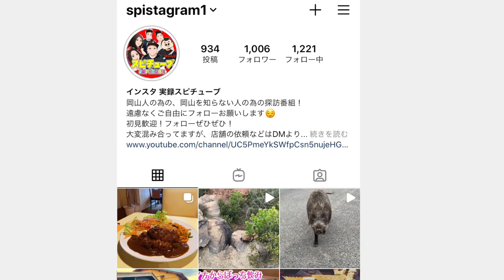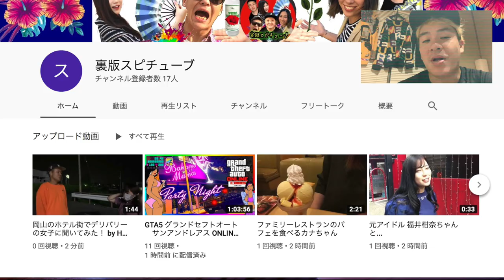【絶世の美女が岡山に住んでいた】小野小町の伝説とは？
〒719-1173 岡山県総社市清音黒田１８４

再生リスト